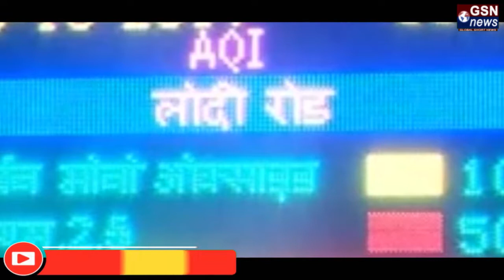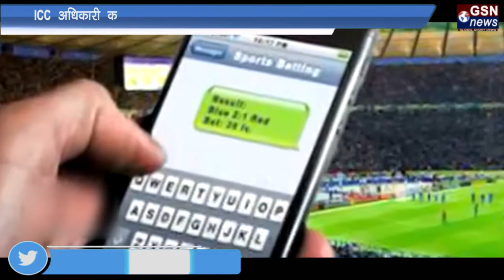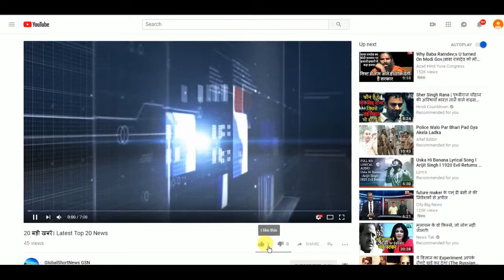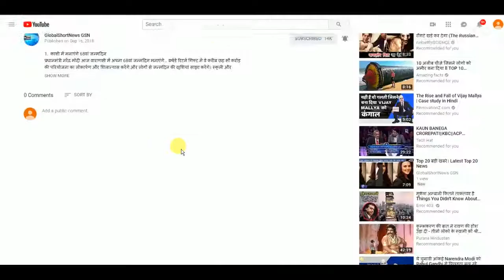GSN NEWS 20 बड़ी खबरें Latest Top 20 News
जम्मू-कश्मीर के पुलवामा में सेना पर आतंकी हमला
जम्मू-कश्मीर में सुरक्षा बलों पर आतंकी हमले थमने का नाम नहीं ले रहे हैं. गुरुवार को आतंकियों ने सेना को एक बार फिर निशाना बनाया. जम्मू-कश्मीर के पुलवामा में आतंकी हमले में सात जवान घायल हो गए हैं, जिनमें से तीन की हालत गंभीर बताई जा रही है.
हर साल आता है रावण, लेकिन राम मंदिर नहीं आता : उद्धव ठाकरे
मुंबई के शिवाजी पार्क में शिवसेना की दशहरा रैली में पार्टी अध्यक्ष उद्धव ठाकरे ने बीजेपी और महाराष्ट्र सरकार पर जमकर हमला किया. राम मंदिर के मुद्दे उन्होंने कहा रावण हर साल आता है लेकिन राम मंदिर नहीं आता. पीएम मोदी का नाम लिए बिना ठाकरे ने कहा कि धनुष और बाण उठाने के लिए कुछ इंच की छाती नहीं, हिम्मत चाहिए.
रावण के रोल में शाहबाज खान, बिंदु बने हैं हनुमान
रामलीला का मंचन इन द‍िनों देश के हर छोटे-बड़े इलाकों में किया जा रहा है. लेकिन इन सब में सबसे मशहूर है द‍िल्ली के लाल किले में होने वाली रामलीला. इस बार भी लाल किला की रामलीला में स‍िने और राजनीत‍ि जगत के कई द‍िग्गज अभिनय कर रहे हैं.
अफगानिस्तान के कंधार में बड़ा आतंकी हमला
गृहयुद्ध की आग में झुलस रहे अफगानिस्तान के कंधार में बड़ा आतंकी हमला हुआ है. गुरुवार को कंधार के गवर्नर, पुलिस चीफ और इंटेलीजेंस चीफ की गोली मार कर हत्या कर दी गई है. बताया जा रहा है कि गवर्नर के सुरक्षा गार्डों ने ही इनकी हत्या की है..